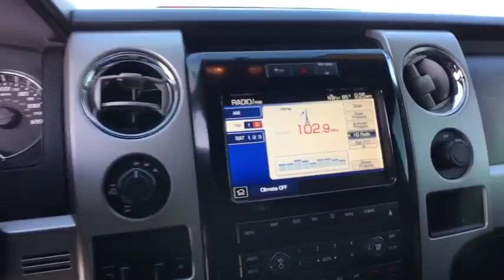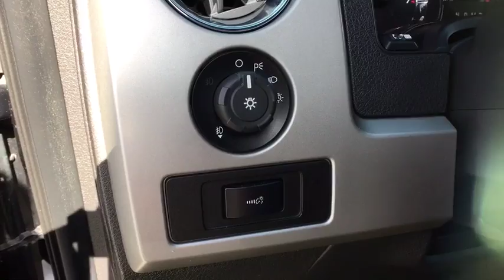2012 FORD F-150 Northern Nevada, Reno, Lake Tahoe, Carson City, Roseville, NV CFA14608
BLACK USED 2012 FORD F-150 available at Lithia Subaru of Reno in Northern Nevada. Servicing the Reno, Lake Tahoe, Carson City, and Roseville, NV area.
2012 FORD F-150 4WD SUPERCREW - Stock#: CFA14608 - VIN#: 1FTFW1ET5CFA14608

GREAT MILES 40,388! REDUCED FROM $31,995!, PRICED TO MOVE $3,200 below Kelley Blue Book!, EPA 21 MPG Hwy/15 MPG City! NAV, Heated Leather Seats, Turbo, Fourth Passenger Door, 4x4, Onboard Communications System, Satellite Radio CLICK ME!br /br /THIS FORD F-150 COMES COMPLETELY EQUIPPEDbr /FX LUXURY PKG FX leather-trimmed heated/cooled front bucket seats, 10-way pwr driver & front passenger seats, driver memory, dual zone electronic automatic temp control (DEATC) air conditioning, black leather-wrapped steering wheel w/audio controls, pwr adjustable pedals w/memory, pwr heated pwr folding side mirrors w/turn signals/memory/drivers auto-dimming function/body-color skull caps, reverse sensing system, AM/FM stereo w/6-disc in-dash CD changer w/MP3 capability & aux audio input jack, speed compensated volume control, rear view camera, pwr sliding rear window w/privacy tint & defroster, remote start system, universal garage door opener, NAVIGATION SYSTEM W/IN-DASH SCREEN AM/FM stereo w/Sony CD/DVD/MP3 player, internal hard disk drive, subwoofer, speed compensated volume control, steering wheel mounted audio & navigation controls, HD Radio capability, 3.5L V6 ECOBOOST ENGINE, 20 PREMIUM PAINTED 6-SPOKE ALUMINUM WHEELS, MAX TRAILER TOW PKG W/PWR MIRRORS upgraded rear bumper, class IV trailer hitch receiver, 7-pin wiring harness, upgraded radiator, aux trans oil cooler, trailer brake controller, SelectShift transmission, manually telescoping pwr heated side mirrors w/turn signals/puddle lamps, 6 PAINTED ANGULAR RUNNING BOARDS br /br /THE PERFECT FORD F-150 AT THE RIGHT PRICEbr /This used Ford F-150 is priced $3,200 below Kelley Blue Book Reduced from $31,995. br /br /MORE ABOUT USbr /At Lithia Reno Subaru you'll get a great vehicle, at a great price br /br /Price does not include $449 Dealer doc fee, taxes, and license fees. Price contains all applicable dealer incentives and non-limited factory rebates. You may qualify for additional rebates; see dealer for details.  br /